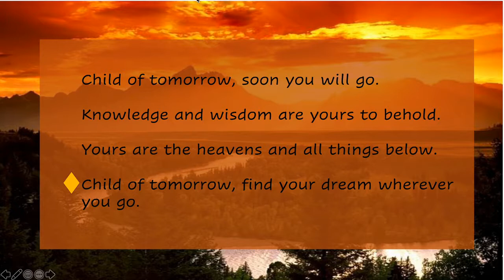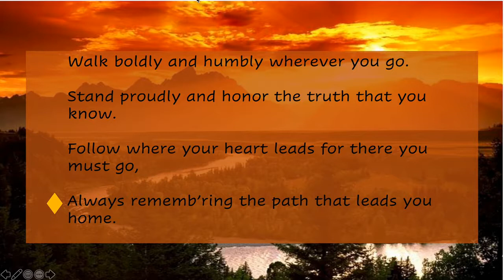Child of Tomorrow by Mark Patterson Lyrics